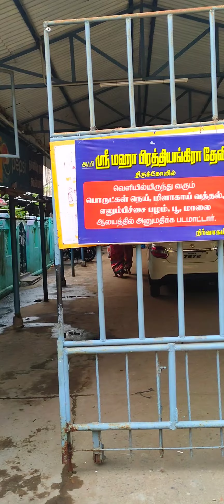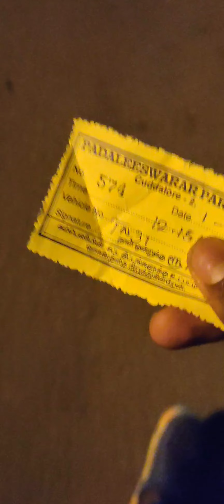Kumbokonum Temple Vlog